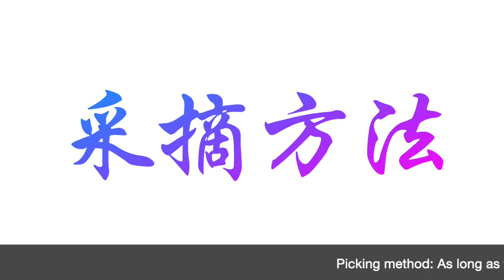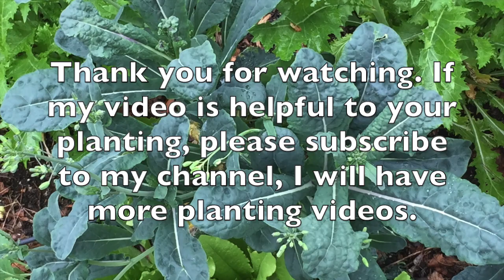怎样种植羽衣甘蓝 How to plant kale (Caption)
羽衣甘蓝是一种营养丰富、高产，易种的蔬菜, 全年都可以收获。